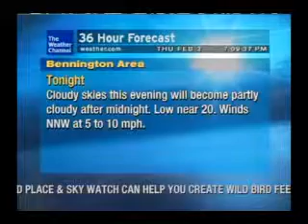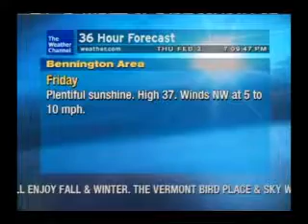05201 WxStar XL: 2/2/2012 7:08pm EST